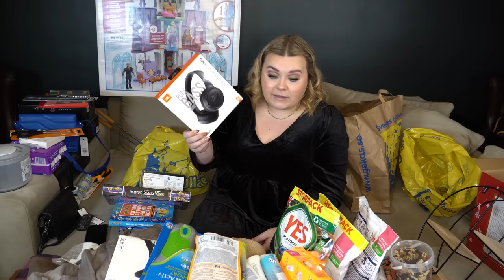HAUL FRÅN GEKÅS ULLARED (Aldrig handlat så mycket innan!)